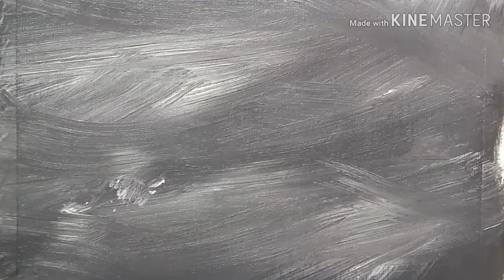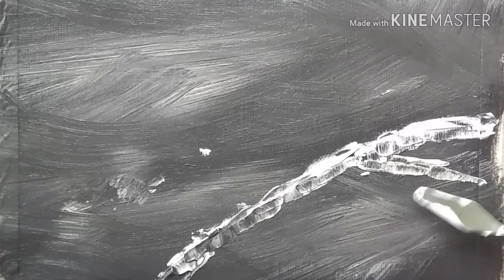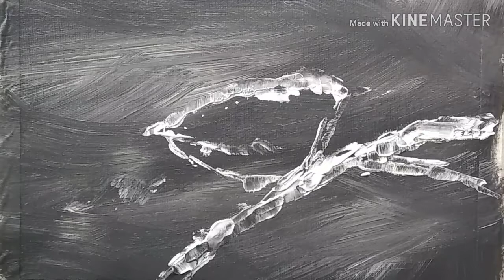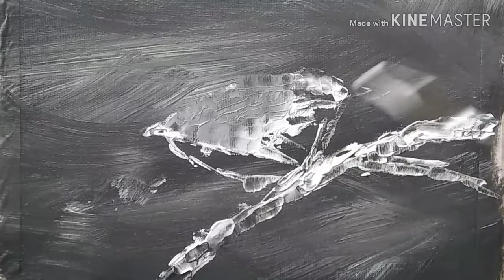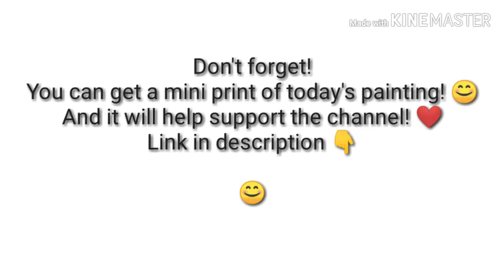Beginner Bird Painting Demonstration - Daily Art Therapy - Relaxing - Acrylic Paint - Animal 2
Simple beginner painting using acrylics. Just black and white paint. Relax and unwind and get some inspiration for you own art. Simple art demonstration.

Original for sale:

If you liked the video please share it!